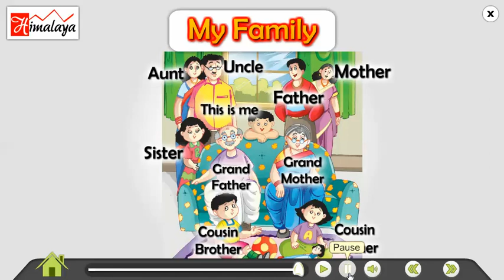Himalaya Know Your Surrounding Many My Family